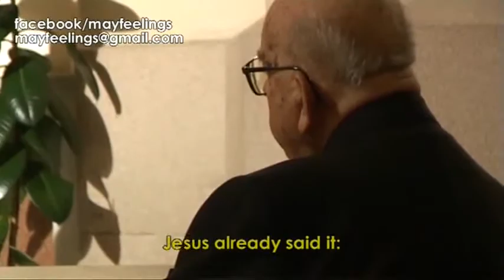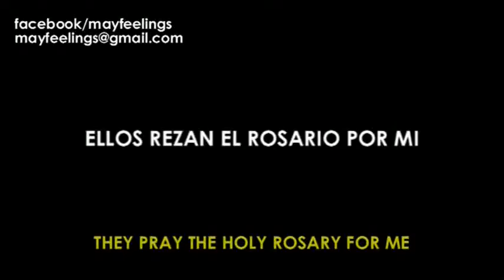El oficio de amar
Difícilmente podríamos proponer mayor ideal para la vida de un joven: dar la vida entera por los demás y servir, sostenido únicamente por el amor de Dios.
A ver cuántos valientes se animan...